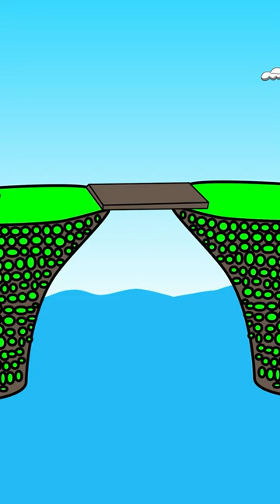TOP 3 Funny Cartoons with RAWBOW! 🤣🤣🤣